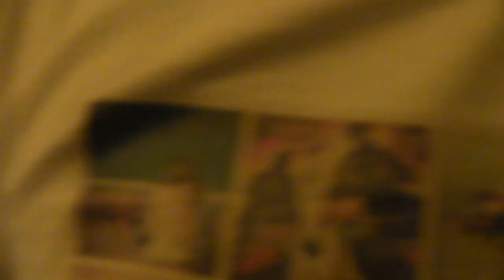Sesiune Q&A - lansare vol. "Creaţia şi inima omului" (La Vulturi, 2014.07.02)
Follow-up: lansare volum "Creaţia şi inima omului. O perspectivă creştin-ortodoxă asupra mediului", de Pr. Dr. Michael Butler şi Prof. Dr. Andrew P. Morriss (Cafeneaua culturală "La Vulturi", 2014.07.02)

Cafeneaua culturală "La Vulturi" (str. Vulturilor nr. 8), împreună cu Asociaţia ROST şi Institutul Republican au organizat miercuri, 2 iulie 2014, ora 19.00, lansarea volumului "Creaţia şi inima omului. O perspectivă creştin-ortodoxă asupra mediului", de Pr. Dr. Michael Butler şi Prof. Dr. Andrew P. Morriss.

Au vorbit despre importanţa acestui eveniment editorial:
- Paul S. Grigoriu, teolog şi traducătorul cărţii în limba română;
- Mihail Neamţu, teolog, eseist şi reprezentant al Institutului Republican, care a sprijinit demersul editorial;
- Claudiu Târziu, directorul Editurii ROST, la care a apărut cartea.

Mai jos, înregistrarea video a evenimentului și fotografii de la eveniment.